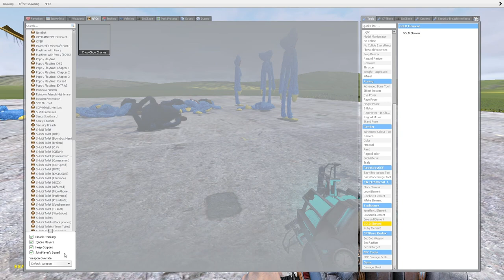TURNING ALL CURSED POPPY PLAYTIME CHAPTER 3 FAMILY INTO GOLD In Garry's Mod!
Characters used in my channel: Huggy Wuggy, Catnap, Nightmare Catnap, Miss Delight, Smiling critters, Kissy Missy, Dogday, Cursed Dogday, Cursed Nightmare Catnap Boss, Cursed Catnap, Cursed Spider Huggy Wuggy, Cursed Huggy Wuggy, Mommy Long Legs, Siren Head, Cartoon Cat, Cartoon Dog, Cartoon Mouse, Daddy Long Legs, Baby Long Legs, Nightmare Daddy Long Legs, Nightmare Mommy Long Legs, Nightmare Huggy Wuggy, Traffic Siren Head, Lighthouse, Alphabet Lore A-Z, Poppy, Sqidwok, Elmo, Corrupted Woody, FNAF Security Breach Animatronics, FNAF VR Animatronics, Baldi's Basics Characters, Trevor Henderson creatures, The Amazing Digital Circus
Characters.